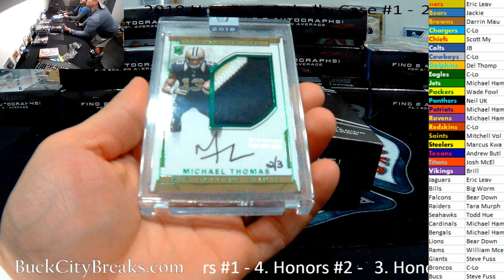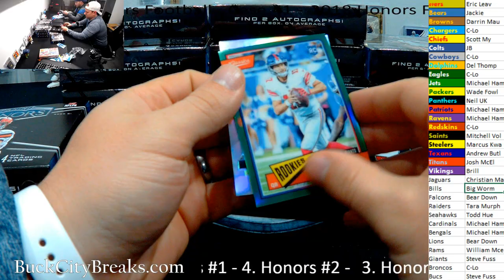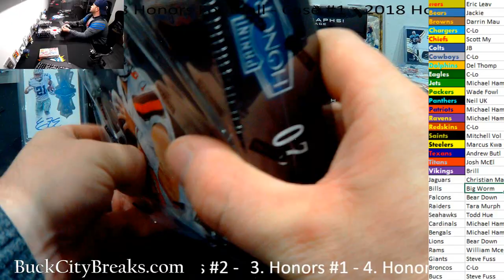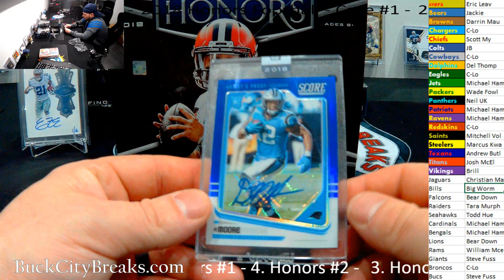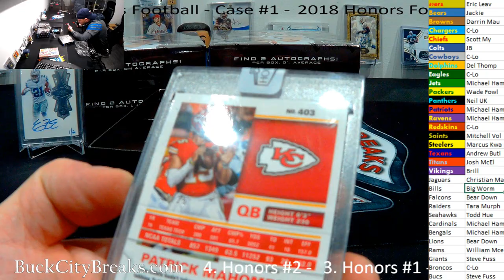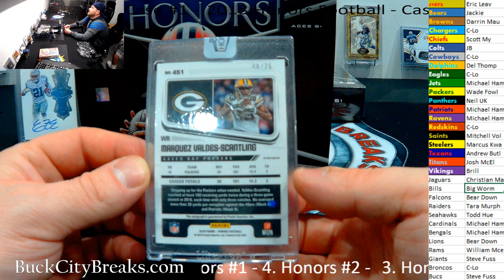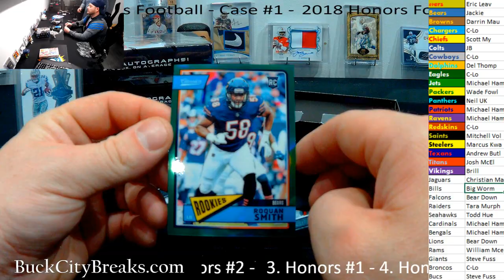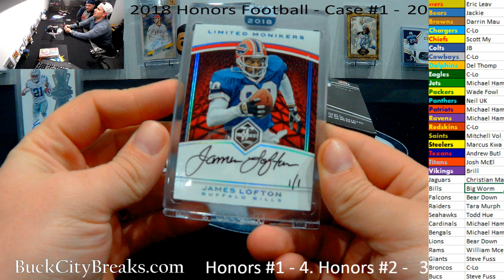HOT! 2018 Panini Honors - Full Case Rip - BuckCityBreaks.com